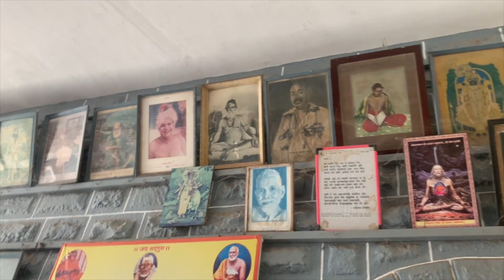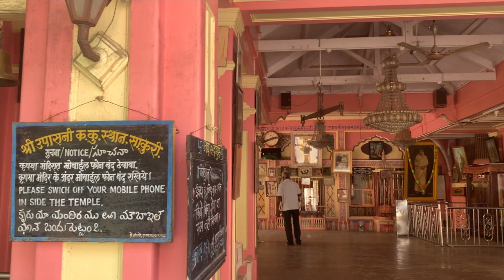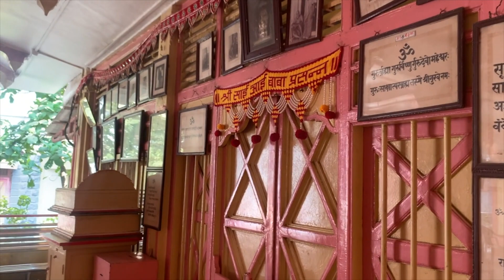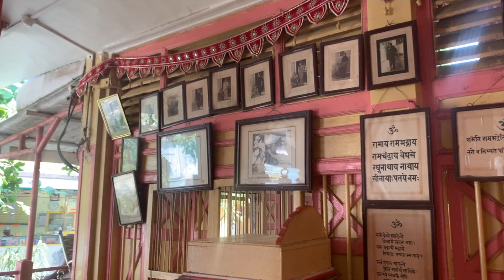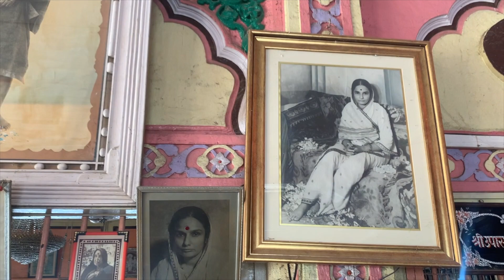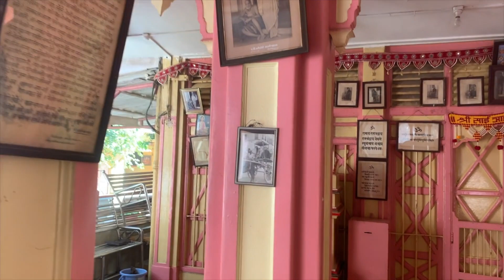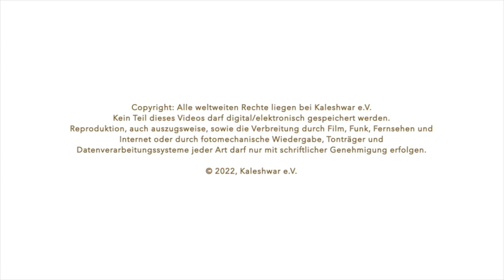Upasani Maharaj - Wegbereiter für weibliche Spiritualität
Sri Upasani Maharaj (1870 – 1941)

Eine Erklärung über die Rolle und Größe von Shirdi Sai Baba wäre unvollständig ohne das Verständnis des Lebens von Kashinath Govind Upasani Sastri, der später als „Sri Upasani Maharaj“ bekannt wurde. Sai Baba’s Taten und sein Leben waren voller Wunder, aber das größte Wunder war die Transformation dieser einst unbedeutenden Person in einen Sadguru - derjenige, der die höchste Einheit verwirklicht hat - innerhalb von vier Jahren!

“Ich empfehle immer jedem, sich mit Baba zu verbinden. Er ist eine Göttliche Seele. Oder, wenn du Shirdi Baba nicht magst, vergiss ihn und gehe zu Jesus. Du kannst wieder zurück zu Baba kommen. Du kannst wieder zurück zu Sri Kaleshwar kommen. Du kannst wieder zurück zu Ramakrishna Paramahamsa kommen. Nutze jeglichen Kanal, wenn eine Göttliche Seele bereit ist, dir zu helfen. Du musst ihnen gegenüber deine reine Liebe zeigen. Es sind die tieferen inneren Gefühle, wie du ihnen deine Liebe gibst. Wenn du ihr Herz gewinnst, das ist es. Von dort aus können sie beginnen, dich zur Göttlichen Mutter zu bringen.” Sri Kaleshwar

“Alles ist in dir. Die Energie des gesamten Universums ist in dir. Es gibt keinen Unterschied zwischen dir und dem Göttlichen. Der wahre Meister ist in dir. Du wirst erkennen, dass das die eine Wahrheit ist.” Sri Kaleshwar

SRI KALESHWAR
Im Jahre 1998 begann Sri Kaleshwar (1973 – 2012), mit westlichen Studenten uraltes spirituelles Wissen zu teilen. Wissen, niemals zuvor öffentlich gelehrt, empfangen von den Sehern und Weisen Indiens in tiefer Meditation direkt aus dem Kosmos. Dieses Wissen beinhaltet Meditationsanleitungen, die jahrtausendelang streng gehütet wurden und beschreiben, wie Heilkräfte erweckt und die höchsten Stufen von Erleuchtung erlangt werden können.

TATYANNA
Tatyanna wurde von Sri Kaleshwar während ihres mehr als 12jährigen Trainings in Indien intensiv darauf vorbereitet, ein kraftvoller Kanal für die von ihm initiierten Heilkanäle zu sein und diese Energie in die Welt zu bringen. Sie lehrt in deutscher und englischer Sprache.

SOUL UNIVERSITY
“Soul University” ist eine Universität für die Seele und umfasst weit mehr als die intellektuelle Beschäftigung mit spirituellem Wissen. Die Prozesse, in die du an der Soul University initiiert wirst, lassen deine Seele erwachen und laden sie mit Shakti, mit kosmischer Energie auf. Die natürlichen Heilfähigkeiten der Seele werden erweckt und du wirst deine wahre Identität erkennen. Deine Seele wird ermächtigt, ihr Dharma zu erfüllen, den Grund, weshalb sie sich hier auf der Erde inkarniert hat. An der KALESHWARA YOGA SOUL UNIVERSITY wirst du durch LehrerInnen begleitet die durch Sri Kaleshwar persönlich bzw. in einem mehrjährigen Intensiv-Training unter der Leitung Tatyanna auf diese Aufgabe vorbereitet wurden.

KALESHWARA YOGA
Das Wissen, das Sri Kaleshwar zurück in die Welt gebracht hat und auch die Art und Weise, wie er es vermittelt hat, ist schlichtweg revolutionär. Kein Yoga-Meister hat bisher so viele Schüler mit der Göttlichen Mutter (der höchten Energieform im Universum) verbunden. Denjenigen ehrend, der der Menschheit dieses spezielle Wissen zurückgebracht hat, haben wir den Namen KALESHWARA YOGA für die Lehre & Praxis nach Sri Kaleshwar. Möge dieser Name immer daran erinnern, dass er es war, der sein gesamtes Leben der Aufgabe gewidmet hat, dieses alte Wissen wieder in die Welt zu bringen.